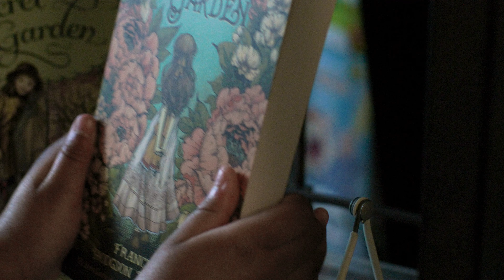Visit Jackson - Kid’s Day 60sec (Music-driven)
Chelsie, Deren's sister, enjoys a day full of adventure. She goes to the theater, visits kid-centric museums, and plays at playgrounds throughout Jackson. She ends the day sleeping soundly after the full family adventure.

Welcome to a story with heart and soul, spirit and light. You're invited to join us on a trip to the City With Soul—Jackson, Mississippi. We hope you enjoy it, and check back to see how the City With Soul shines at letitshinejxn.com.